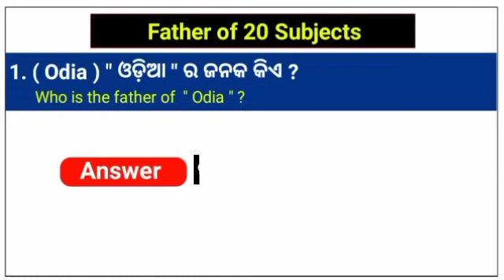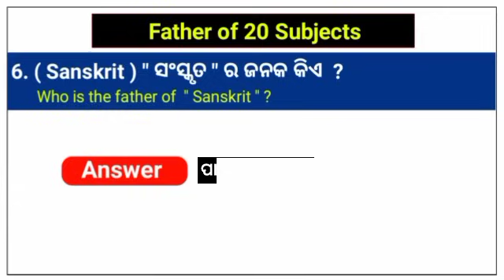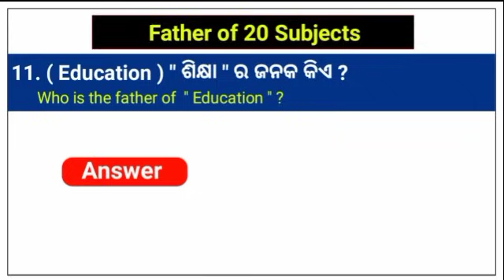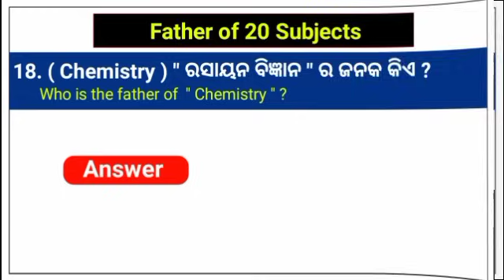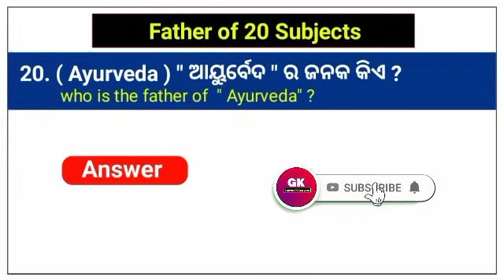Father of All Subjects in Odia || Gk Quiz || Common GK Challenge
Yours Queries👇👇
1. odia general knowledge
2. odia general knowledge 2022
3. odia general question
4. odia general knowledge 2021
5. odia general knowledge question and answer 2020
6. odia general knowledge question and answer odia general quiz
7. odia general gk
8. odia general knowledge class 1
9. odia general knowledge questions
10. odia gk question
11. odia gk question answer
12. odia gk question odisha
13. odia gk question 2022
14. odia gk question odia
15. odia gk question new
16. odia gk question answer pdf
17. odia gk question and answer image
18. odia gk question pdf
19. odia gk question funny
20. odia gk question in odia language
21. odia gk question answer
22. odia gk question answer
23. odia gk question answer pdf
24. odia gk question and answer image
25. odisha gk question and answer
26. odia gk questions and answers 2021
27. gk questions and answers in india 2022
28. odia general knowledge question and answer 2020
29. odisha gk question and answer in english 30. odia gk questions and answers science
31. odia gk questions and answers 2020